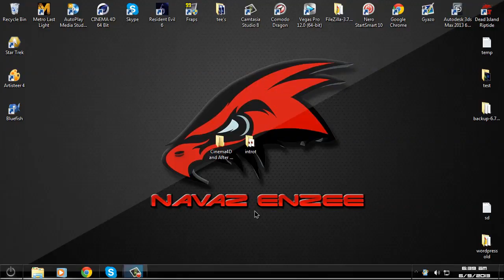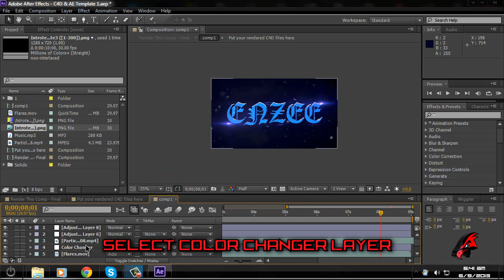Free Intro Templates #1 - Free Cinema 4D and After Effects Template 1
▬▬▬▬▬▬▬▬▬▬▬▬ ιмρσятαηт ▬▬▬▬▬▬▬▬▬▬▬▬
Softwares Required
Cinema 4D R11/12/13
After Effects CS 5.5/6

Try Envato Placeit, It gives you access to 50,000+ of graphics design templates ranging from Intro Templates, Logos, Mockups and Gaming Templates for as low as $12.7 per Month,

▬▬▬▬▬▬▬▬▬▬▬▬ мυѕι¢ ▬▬▬▬▬▬▬▬▬▬▬▬
DJ Dreamport - In The End   Pop State of Mind 2012